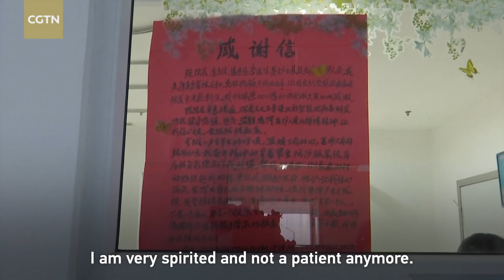82-year-old coronavirus patient released from hospital in Wuhan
Chen Yihe is the eldest pneumonia patient diagnosed with coronavirus. After 15 days of treatment in Jinyintan Hospital, he was discharged and will continue to recuperate at home.

Chen was once in critical condition as he suffered from high fever and diarrhea at the beginning of his medical treatment. Doctors and nurses took turns working to bring his temperature down. As Chen was in a quarantine ward, nurses were responsible for his medical treatment and daily care.

"Thank you for taking good care of me these past days. You worked with devotion, unafraid of getting infected yourselves," said Chen before getting discharged, adding "I thank the medical staff for their careful treatment. I am very spirited and not a patient anymore. I am a healthy elderly person now.”He also wrote a letter of thanks to the hospital.